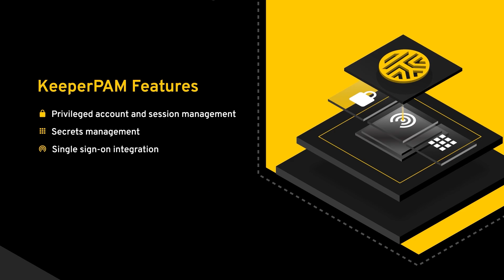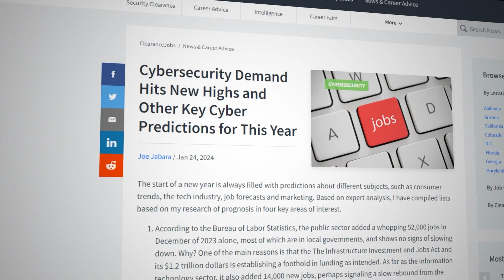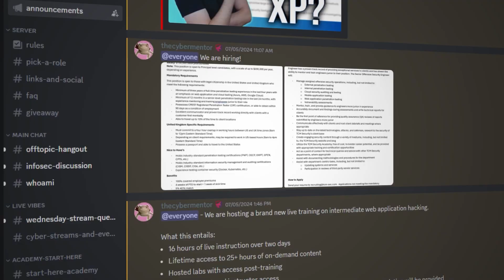When to Start Your Cybersecurity Career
Keeper Security's next-gen privileged access management solution delivers enterprise-grade password, secrets and privileged connection management in one unified platform. Request a demo on how you can protect your organization against cyber threats with zero-trust Enterprise Password Management (EPM).

Is it the right time to start a cybersecurity career - and is there actually an age limit? The short answer is any time is a great time, and there is no age limit in this space. Alex dives into the current state of the industry as well as the challenges that are unique to it in this video. Remember - you got this!

00:00 Too late to start cybersecurity?
00:28 Sponsor message
01:17 Current state of cybersecurity
02:28 Challenges of cybersecurity
04:47 Creating your own opportunities
08:36 Outro